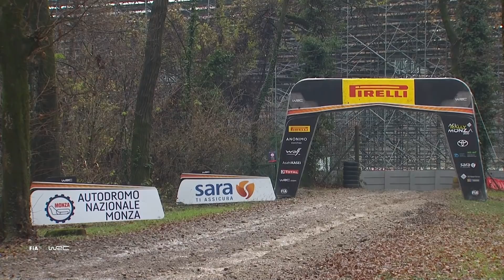Junior WRC - ACI Rally Monza 2020: Event Highlights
ACI Rally Monza 2020 proved that the RoadToWRC is very challenging.
Watch who crashed and who made it on the podium at Monza - and who got crowned 2020 Junior WRC Champion!